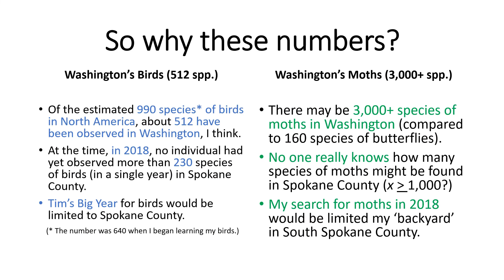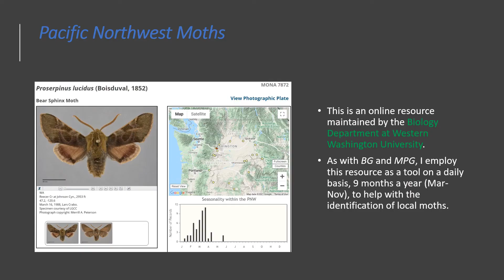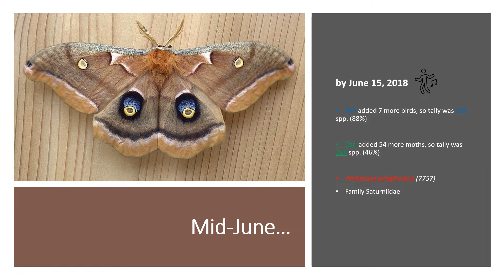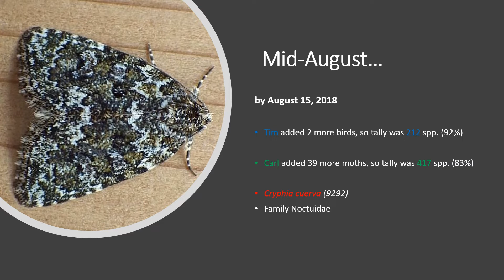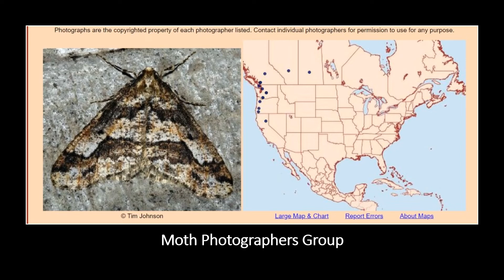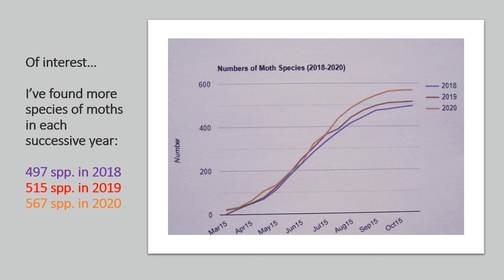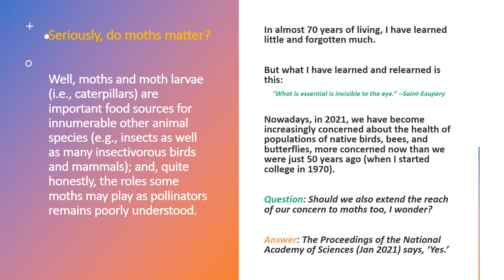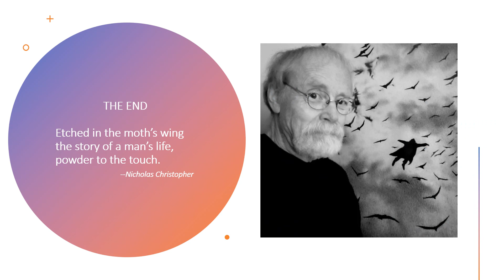Much Ado About Mothing: Spokane, Washington Birds v. Moths (2018)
This 9-minute video shows Powerpoint slides from a Zoom presentation to members of the Spokane Audubon Society, Wednesday evening, 13 January 2021.  The presentation focused on my first full year of finding and photographing moths in my backyard in Spokane, Washington.  The video highlights the competition between birder Tim O'Brien and moth'er Carl Barrentine as they attempt to complete their Big Year efforts to document the birds and moths of Spokane County during 2018.  Also included are references to internet and field guide resources for identifying moths.